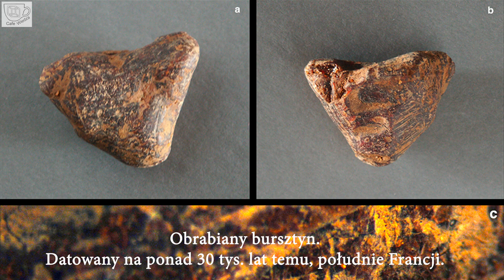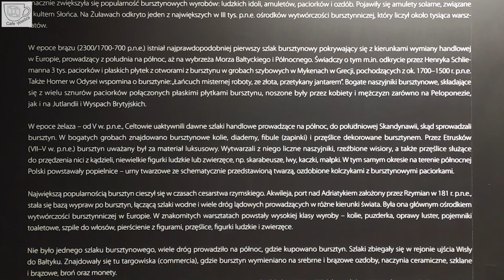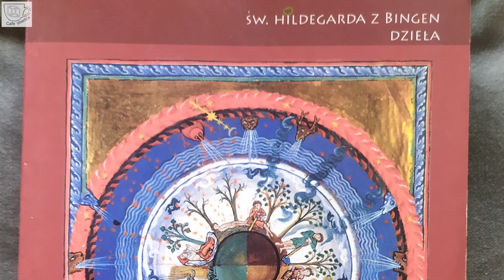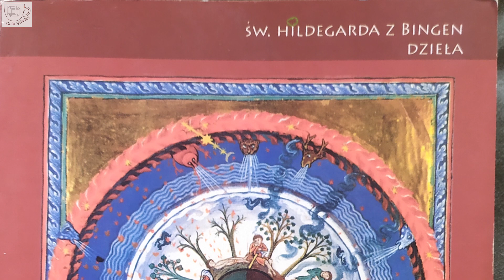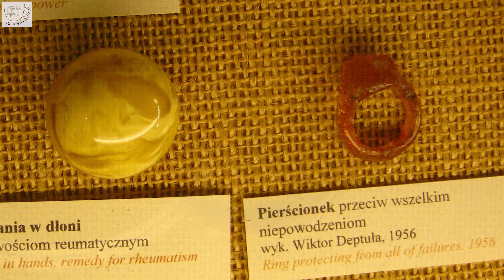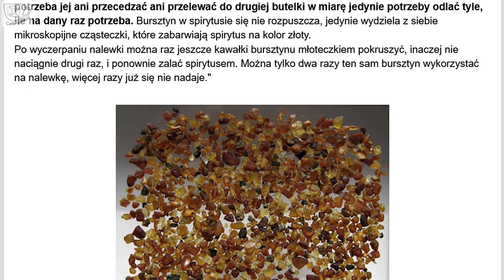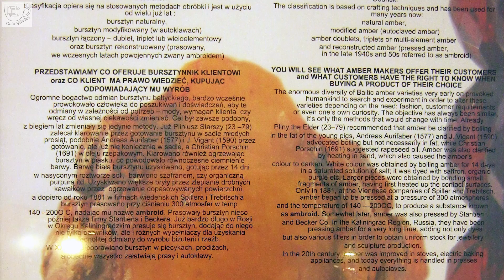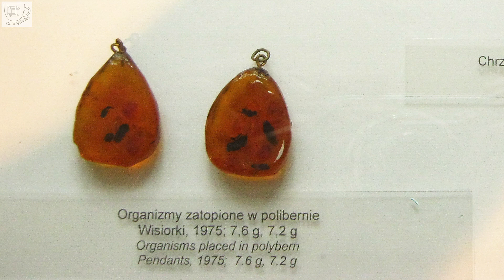Co nieco o bursztynie. Cz.3 Historia wykorzystania, leczenie, imitacje.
Ostatnia część bursztynowej trylogii. W tym odcinku krótko szkicujemy historię wykorzystania bursztynu przez ludzi, mówimy o zastosowaniu bursztynu w lecznictwie oraz o bursztynie w wyrobach, w tym o modyfikacjach i imitacjach bursztynu.

Spis treści:
00:00 Historia wykorzystania bursztynu przez ludzi
05:06 Spektakularne wyroby z bursztynu
06:56 Bursztyny jako talizmany
07:31 Bursztyn w lecznictwie
14:03 Bursztyn w wyrobach
17:50 Modyfikacje i imitacje bursztynu

Bibliografia:

Informacje i opisy z Muzeum Bursztynu w Gdańsku i z Muzeum Ziemi w Warszawie

Muzeum Ziemi PAN. Red. Barbara Kosmowska-Ceranowicz "Bursztyn w przyrodzie. Przewodnik i katalog wystawy"

Św. Hildegarda z Bingen "Physica - Uzdrawiające dzieło stworzenia - naturalna siła oddziaływania rzeczy."

Andrzej Czesław Klimuszko "Sposób na zdrowie"

Muzyka:
Muweecollective - RPG Title Screen Music Pack - Peter Batemon „Fantastic Space”.